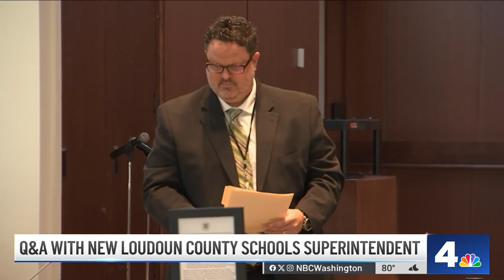New Loudoun County schools superintendent meets with reporters before school board meeting | NBC4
Loudoun County Public Schools’ new superintendent held a question-and-answer session with reporters before Tuesday’s school board meeting. News4’s Jackie Bensen reports.

Also available on Freevee, Google TV, and Samsung TV Plus.